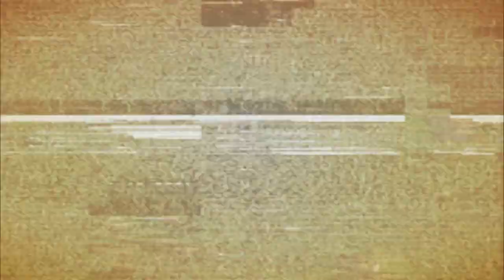Jacco Garner - Watching the Moon- [Unofficial]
Journalist, Autumn Andel, brought the band Voodoo Donuts, socks and sparklers for their Portland show at Mississippi Studios. Please see her review for Vortex Music Magazine

I thought to share some of the magic of the night with you by setting video and images of the evening to Jacco Gardner - Watching The Moon - from the debut album "Cabinet Of Curiosities," out on Excelsior Recordings •